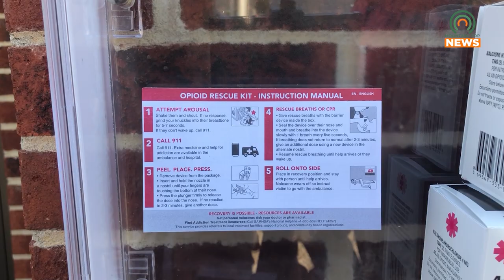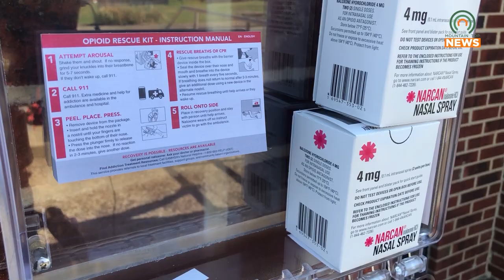Prestonsburg and the Floyd County Health Department Receive a Grant for Opioid Rescue Kits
The City of Prestonsburg and the Floyd County Health Department have received a grant to allow them to place opioid rescue kits throughout the county.